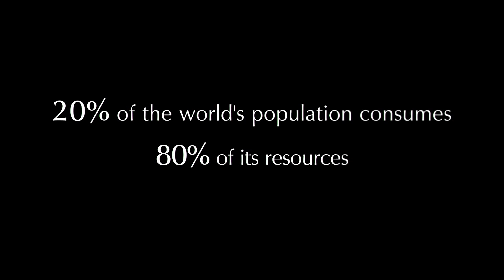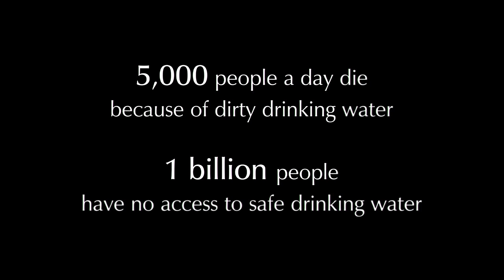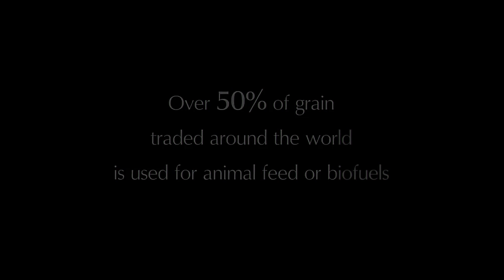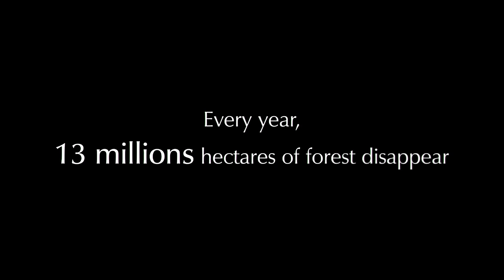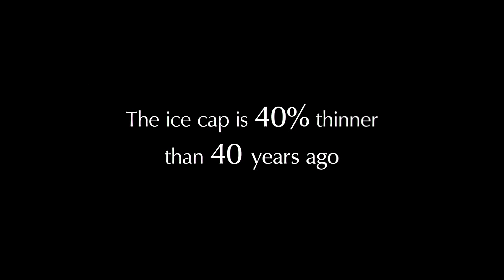Home Project 4K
We loved the Home Project so much we add to see it in 4K
hope you love it like we do please keep up the good work